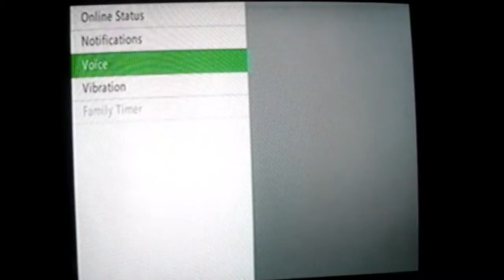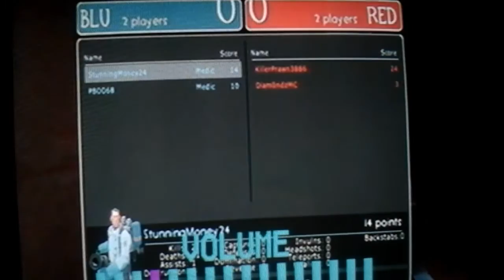Tf2: Dustbowl Gameplay #6 | Zombies VS. Humans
Welcome to... Tf2: 2Fort Gameplay #6! If you want to friend me on Xbox, my gamertag and other information are at the bottom of this description...

Game Creator⤵
Valve

My Gamertag⤵
1. StunningMoney24

😃Players⤵
1. StunningMoney24 ( @RedPandaMan6897 )
2.
3.

🎥Check Out Thier Channels Here⤵
1.  - (N/A)
2.

1. Google+ - RedPandaMan6897
2. Instagram - redpandaman6897
4. Skype - RedPandaMan6897